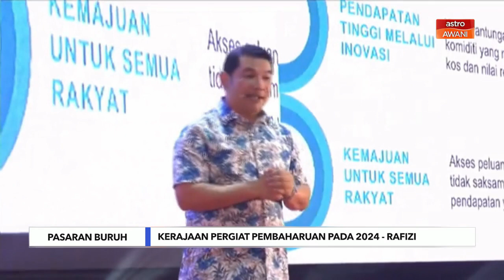Niaga AWANI: Kerajaan pergiat pembaharuan pada 2024 - Rafizi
Kerajaan akan mempergiatkan pembaharuan pasaran buruhnya pada 2024, termasuk mengurangkan kebergantungan kepada buruh asing.